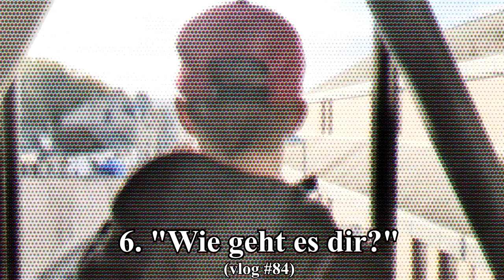TIEN HOOGTEPUNTEN VAN LUCAS R. (MET LUCAS R.)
✔ Lucas (@lucas_rous_24)